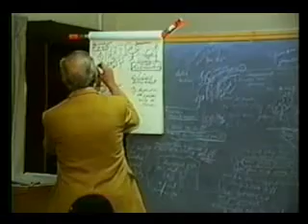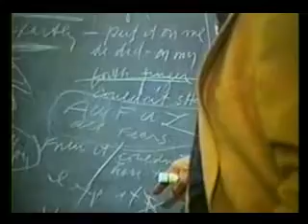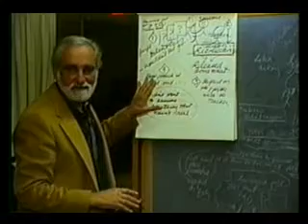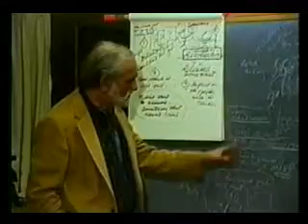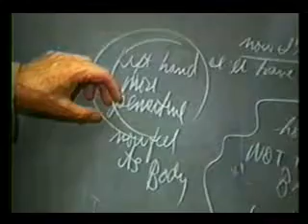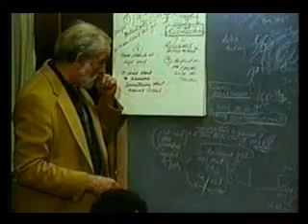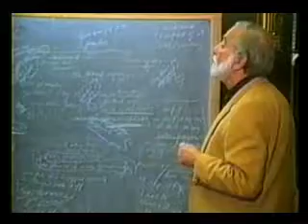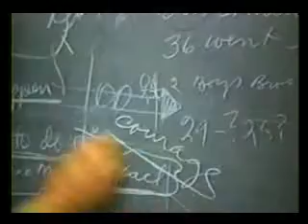16 (6 of 10)